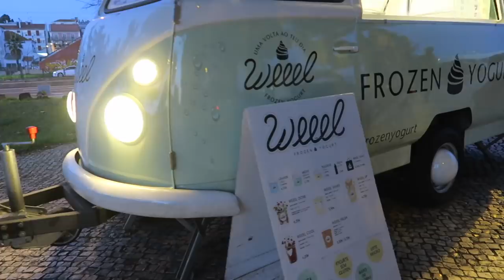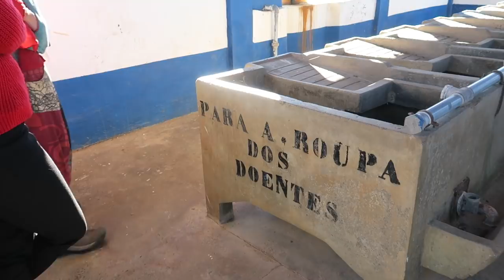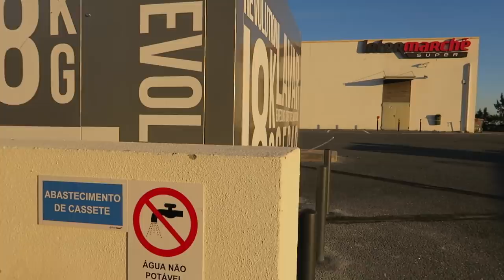Toaleta w KAMPERZE - Jak korzystamy z kibelka?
Najnowszy odcinek przygód Kasi i Łukasza zaczynamy od zwiedzania Lizbony.

W stolicy Portugalii spędziliśmy w sumie 5 dni śpiąc za darmo na parkingu w centrum miasta (niedaleko morza). Nie byliśmy tu sami. Oprócz nas na parkingu spali m.in. Kuba i Magda z VanTramps oraz kilka vanów z Polski i z całego świata. Jest to sprawdzony, bezpieczny oraz darmowy parking w Lizbonie oddalony od centrum miasta 15 min piechota. Jedyny minus to dużą wilgotność powietrza (do 95%) z uwagi na bliskość do morza. Adres parkingu znalezionego na Park4Night: 254 Avenida Brasilia 1200-651 Lisboa (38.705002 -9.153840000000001)
Kilka lat temu już byliśmy w Lizbonie i zwiedziliśmy większość atrakcji turystycznych tego miasta, dlatego tym razem poszliśmy jedynie na spacer ulicami Lizbony z przyjacielem Kasi poznanym na Camino de Santiago, który mieszka w Lizbonie. Dario zabrał nas na spacer nadmorskim deptakiem do dzielnicy Belem skąd pochodzą znane na całym świecie, cudowne ciasteczka Pastéis de nata – mini tarty - babeczki budyniowe z ciasta francuskiego charakterystyczne dla kuchni portugalskiej, wywodzą się z lizbońskiego klasztoru hieronimitów w Belem, gdzie do dzisiaj prowadzi się ich produkcje i sprzedaż.

W Lizbonie doszło też do przykrego incydentu. Wracając do miasta Łukasz zobaczył jak Cyganka chciała okraść młodą dziewczynę. Zwrócił jej uwagę, a ta zaatakowała go słownie, krzyczała, pluła i zachowywała się okropnie. Na szczęście nic nikomu się nie stało, ale Cyganka uciekła wiec miejcie się na baczności jak będziecie podróżować po Lizbonie, bo możecie się na nią natknąć. Kieszonkowcy w Lizbonie podobna są plaga.

Z Lizbony wyruszyliśmy przed południem po długim weekendzie i GPS skierował nas na Most Vasco Da Gama, który spina brzeg rzeki Tag. Przejazd tym mostem był naszym marzeniem, ale myśleliśmy, że jest płatny wiec odpuściliśmy. Wielka niespodzianka okazało się, że przejazd mostem Vasco Da Gama jest bezpłatny! Jechaliśmy nim równe 10 minut przy prędkości 80km/h. Długości specjalnie nie podajemy, będzie to zagadka :)

Po drugiej stronie mostu jest już całkiem inne życie, inny krajobraz, stare budynki, małe wioski. Jest zdecydowanie spokojniej, sielsko, zielono. Przejechaliśmy z otwartymi ustami przez tę zieloną krainę i dotarliśmy do miejscowości Vila Nova de Milfontes gdzie spotkaliśmy się z Dominikiem, Karolina oraz Ida, którzy podróżowali przez ostatnie 4 lata po świecie. Sa właścicielami kolorowego, pięknego kampera na bazie VW LT28. Poznaliśmy się dzięki Instagramowi - ich profil nazywa się Littlebighome Spędziliśmy wyjątkowy, cudowny czas - szybko okazało się, że mamy wiele wspólnego i rozmowy nie miały końca. Było nam naprawdę dobrze spotkać ludzi otwartych, myślących podobnie, szczęśliwych i realizujących swoje marzenia. Dla nas było to wyjątkowe spotkanie, bo Dominik i Karolina tworzą piękną rodzinę razem z ich przeurocza córeczka Ida. To kolejna para, która podróżuje z dziećmi i udowadnia, że tak tez można!

Po udanym pobycie w São Luís gdzie mieszkają Littlebighome w drodze do Sewilli pojechaliśmy do InterMarche, bo to jest nasze sprawdzone miejsce, gdzie można nalać czysta wodę do kampera, wylać szarą wodę oraz opróżnić toaletę turystyczna. Jako, że nigdy tego Wam nie pokazywaliśmy, tym razem nagraliśmy cały proces nalewania wody i wylewania kibelka. Dodam jedynie, że miejsc, gdzie można opróżnić toaletę z kamerą jest mnóstwo! Nawet jeśli nie ma po drodze specjalnego zlewu do WC, to zawsze można to zrobić w zwyklej toalecie przy drodze. My zawsze szukamy miejsc nazwanych "service" na aplikacji Park4Night. W całej Europie jest dużo miejsc z darmowym serwisem dla kamperów.